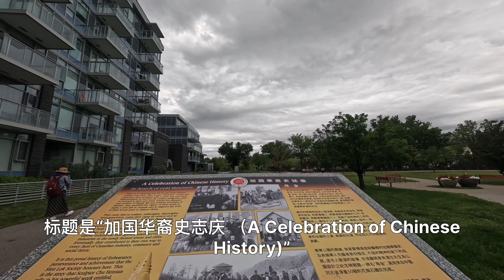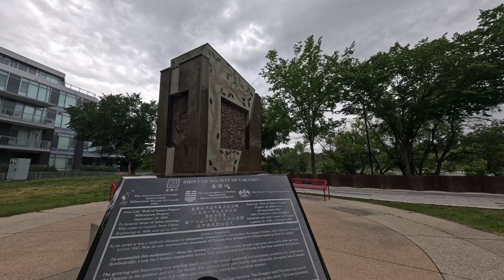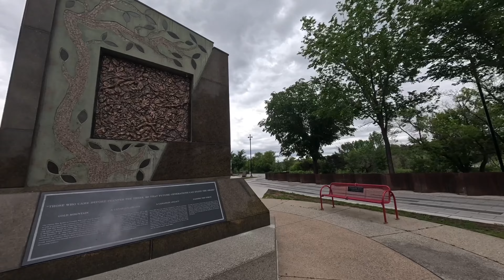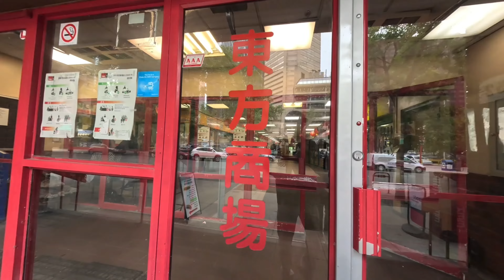卡尔加里之旅 (3) - 卡尔加里中国城 | 卡尔加里唐人街 | 卡尔加里华埠 | Calgary City Tour (3) - Calgary Chinatown | China Town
卡尔加里之旅 (3) - 卡尔加里中国城 | 唐人街 | 华埠  | Calgary City Tour (3) - Calgary Chinatown | China Town

卡尔加里中国城徒步之旅（或称卡尔加里唐人街徒步之旅，卡尔加里华埠徒步之旅）是继中央纪念公园徒步之旅、卡尔加里塔徒步之旅，弓形建筑徒步之旅，卡尔加里塔徒步之旅，在+15 空中走廊漫步后最重要的一次卡尔加里市中心徒步之旅。是作者身体力行的一次令人难忘的卡尔加里之旅。

Calgary Chinatown Walking Tour (also known as Calgary China Town Walking Tour) is the most important walking tour in downtown Calgary after the Central Memorial Park Walking Tour, Calgary Tower Walking Tour, Bow Building Walking Tour, Calgary Tower Walking Tour, and Walking in the +15 Skywalk. It is an unforgettable trip to Calgary that the author has personally experienced.

这个视频拍摄的内容是，2024年6月27日上午，我们在游览了位于加拿大阿尔伯特省卡尔加里市的天弓大廈 (The Bow), 仙境雕塑或仙女雕塑 (Wonderland Sculpture), 卡尔加里空中走廊(+15 空中走道或+15 空廊系统）后，步行前往中国城也称唐人街或华埠(Chinatown or China Town)和漫步在中国城|唐人街|华埠(Chinatown）的所看到的所见所闻。

This video was shot on the morning of June 27, 2024, when we walked to Chinatown, also known as China Town, and what we saw and heard while strolling in Chinatown, after visiting The Bow, Wonderland Sculpture, and the Calgary Skywalk (+15 Skywalk or +15 Skywalk System) in Calgary, Alberta, Canada.

1. 卡尔加里中国城 | 卡尔加里唐人街  | 卡尔加里华埠  I 卡加利中國城或卡加利唐人街  | 卡加利华埠 (Calgary Chinatown or Calgary China Town)

卡尔加里唐人街是卡尔加里的一个区，位于卡尔加里市中心东南部中心街沿线，紧邻市中心东村西侧。卡尔加里中国文化中心拥有传统建筑和装饰（仿照北京天坛），是北美最大的同类设施。它为卡尔加里的华人社区服务，并为更广泛的社区及其游客提供教育和文化项目。）。龙城购物中心和仙乐公园（位于弓河南路的中国文化公园）也位于该地区。

和谐公园位于唐人街边界西南 4 号 115 号。它以前被命名为詹姆斯肖特公园，以纪念世纪之交的学校校长和市议员，他在 20 世纪初领导了反对卡尔加里唐人街建立的斗争，并于 2022 年更名，作为该市变得更加包容的努力的一部分。

市中心以北的中央街沿线延伸数个街区的区域也深受亚洲影响，通常被认为是这座城市的第二个唐人街。国际大道也是该市东南部一个主要的多民族中心，具有相当大的亚洲影响力。

截至 2024 年，唐人街有一项名为“明日唐人街”的区域重建计划，旨在“支持唐人街未来成为一个充满活力、文化丰富的地方，供人们居住、游览、工作和做生意。”

Calgary's Chinatown is a district of Calgary located along Centre Street in the southeast area of Downtown Calgary immediately west of the Downtown East Village. Calgary's Chinese Cultural Centre, with its traditional architecture and decor (styled after the Temple of Heaven in Beijing), is largest facility of its kind in North America. It serves the Chinese community of Calgary and provides educational and cultural programs for the wider community and its visitors.). The Dragon City Mall and Sien Lok Park (a a Chinese cultural park located on the south Bow River pathway) are also located in this district.

Harmony Park is located on the border of Chinatown at 115 4 Ave. S.W. It was formerly named James Short Park in honor of a turn-of-the-century school principal and alderman who led opposition to the establishment of Calgary's Chinatown in the early 1900s, and was renamed in 2022 as part of the City's efforts to become more inclusive.

The area along Centre Street north of downtown and continuing for several blocks is also very Asian-influenced and is often thought of as the city's second Chinatown. International Avenue is also a major multi-ethnic centre in the city's southeast with considerable Asian influence.

As of 2024, Chinatown has an area redevelopment plan called "Tomorrow's Chinatown" that is intended to "support Chinatown’s future as a vibrant, culturally rich place for people to live, visit, work and do business."

历史 (History)

加拿大太平洋铁路建成后，一些中国铁路工人定居在卡尔加里，一些人移居到那里，另一些人则因为加拿大政府违背了铁路建成后提供交通工具的承诺而无法返回家乡。1885 年至 1888 年，五位中国商人在史蒂芬大道开设了中国洗衣店，一个华人社区开始在他们周围建立起来。

After the completion of the Canadian Pacific Railway, some Chinese railway laborers settled in Calgary, with some migrating there and others because they could not return home after the Government of Canada reneged on a promise to provide transportation home after the railway was finished.  From 1885 to 1888, five Chinese businessmen established Chinese laundries on Stephen Avenue, and a Chinese community began to be established around them.

2. 善乐公园 I 善樂公園（Sien Lok Park）

善乐公园（Sien Lok Park）是位于加拿大艾伯塔省卡尔加里的一座城市公园。它位于南面的唐人街附近和北面的弓河之间。该公园由卡尔加里善乐协会于 1982 年建立。公园内有数座雕塑和座位区，以及一个游乐场。弓河小径沿着公园北侧延伸。

Sien Lok Park (Traditional Chinese: 善樂公園;  or  Simplified Chinese: 善乐公园) is an urban park located in Calgary, Alberta, Canada. It sits between the Chinatown neighbourhood to the south, and the Bow River to the north. The park was established in 1982 by the Sien Lok Society of Calgary. The park features several sculptures and seating areas, as well as a playground. The Bow River pathway runs along the north side of the park.

如果您订阅并打开通知铃铛，我将非常高兴 🧡